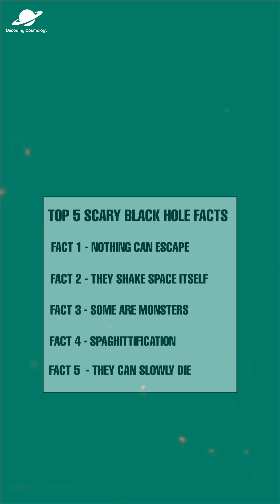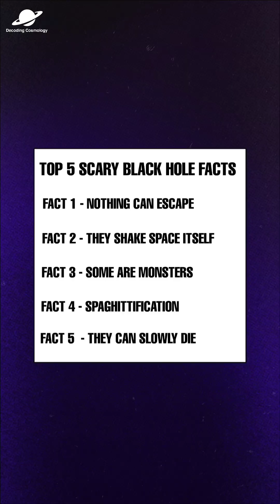5 Terrifying Facts About Black Holes 🕳️💀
Black holes are the deadliest monsters in space. From spaghettification to trapping light itself, here are 5 terrifying facts that will blow your mind.